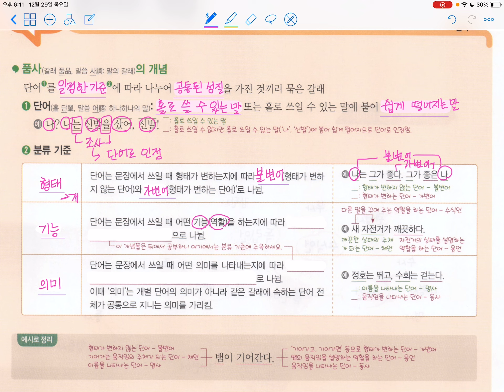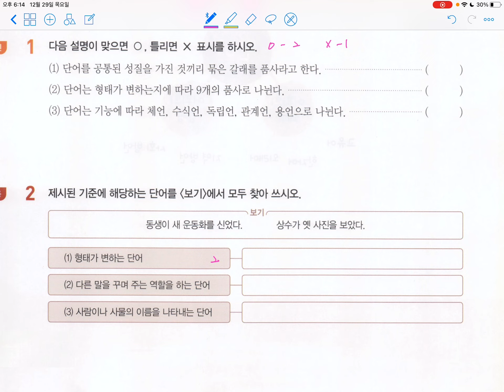중학 문법 기초편_1 품사의 개념